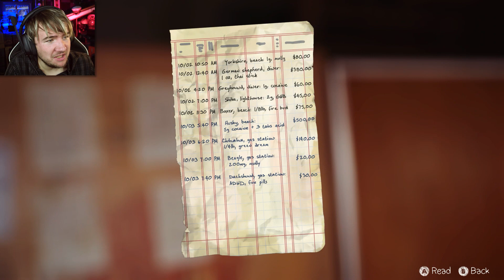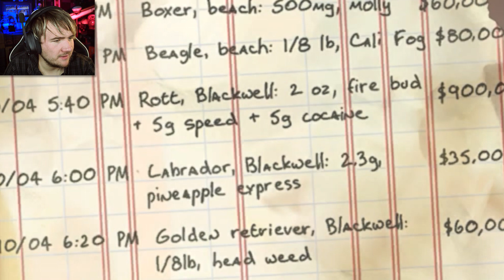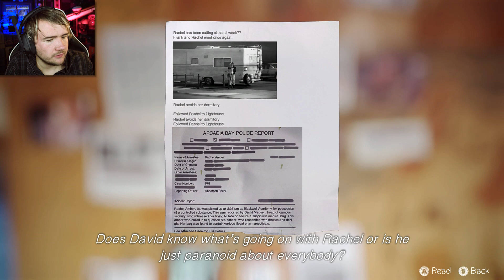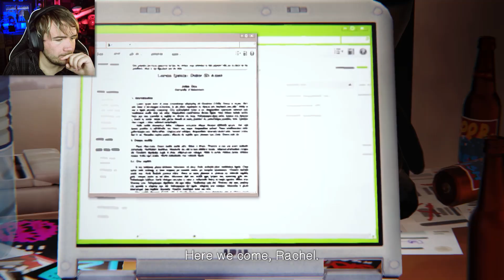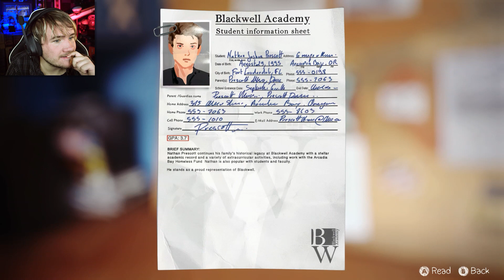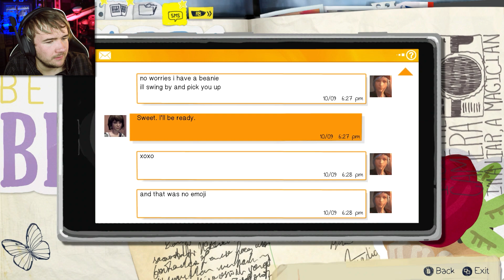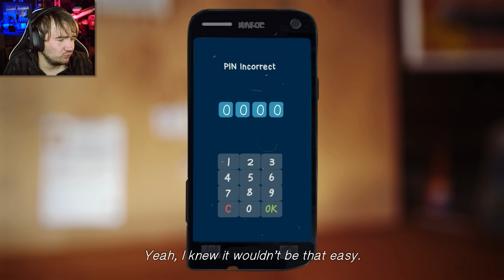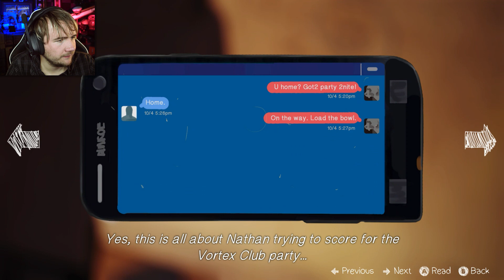DETECTIVE STUFF! Life is Strange Chapter 4: The Dark Room - Part 5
Movie Maker by Day, Gamer by Night!

Heyo Heyo beautiful humans! Commenting is an even bigger plus! Tell me about your day. You are all ever so important!

🥰My Supporters!🥰
Stellar Films Motion Pictures
Dunns Deals Furniture
StellarSnow TTV
Stellar Crew Community